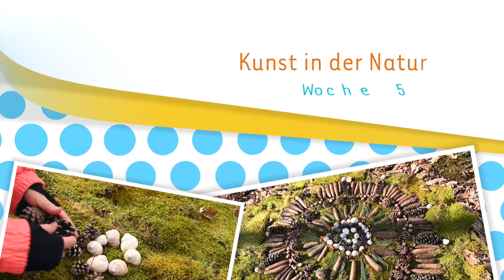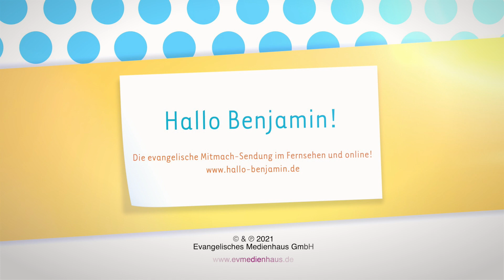Kunst in der Natur - Klimafasten mit Hallo Benjamin!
Hier gibt es noch jede Menge mehr zu entdecken!
Spiele, Legos, Kuscheltiere - oder doch lieber die Playstation? Warum nicht mal raus in die
Natur, wo weniger mehr ist. Heute seht ihr, wie ihr aus Naturmaterialien wahre Kunstwerke
schaffen könnt. Das nennt man auch Land Art. Viel Spaß beim Nachmachen!
Benjamin ist die evangelische Kinderzeitschrift für Kinder von 5 bis 11 Jahren. Sie bietet eine Fülle an Bastel- und Spieletipps, Vorlesegeschichten, einfachen Kochrezepten und Wissensseiten zu Themen wie etwa Freundschaft, Schule, Familie, aber auch über Medien, Tiere und zum Sternenhimmel.
Rund um das Kirchenjahr können Kinder mit Bibelgeschichten, Gebeten und vielen Mitmach-Seiten den Glauben entdecken und vertiefen.